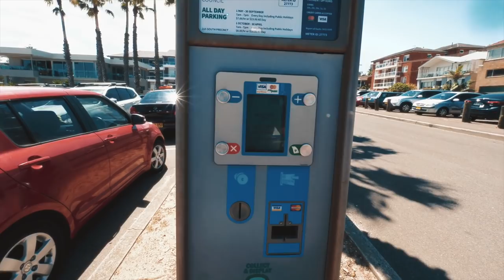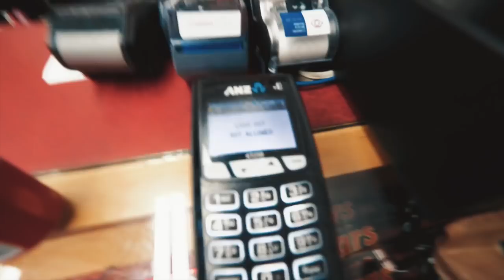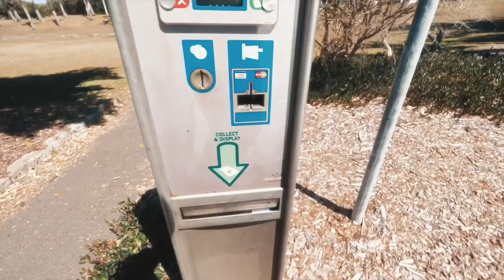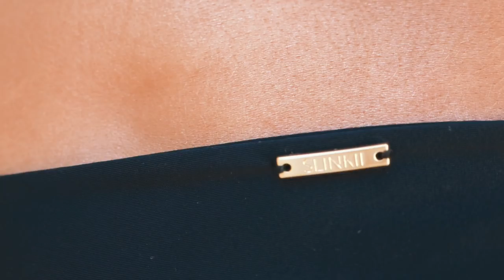MY BIKINI SAVED DOLPHINS LIVES *NOT CLICKBAIT!*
⭐️ OUR GEAR

CONTACT & MAILBAG

Mailing address:

Surry Hills
New South Wales
2010
AUSTRALIA